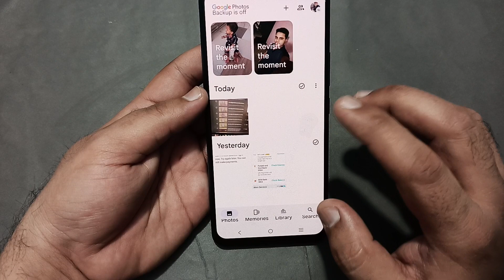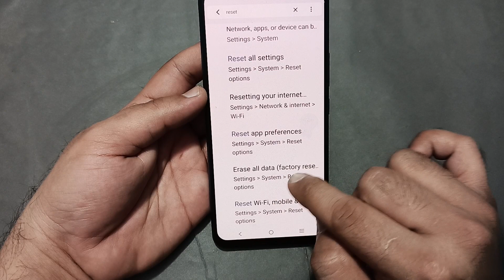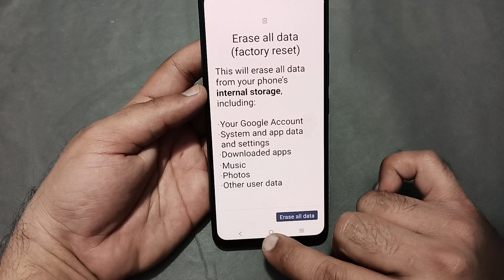Vivo v30 Pro mein storage kaise Khali Karen, how to clear storage in Vivo v30 Pro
60-Inch Tripod with Bag

7 Socket 6A Extension Board